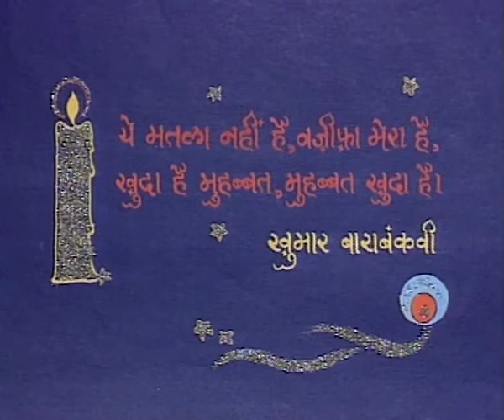ek mulakat khumar barambanki re